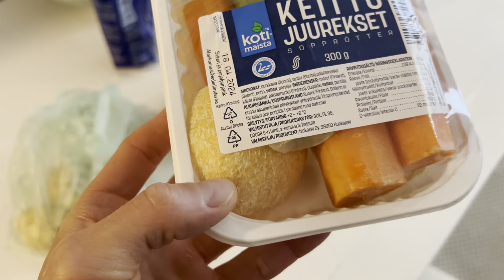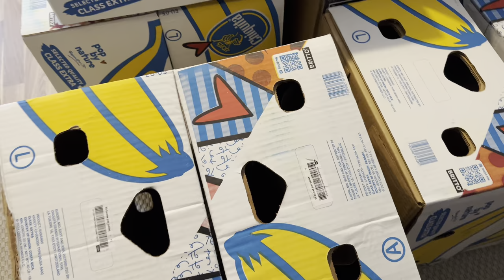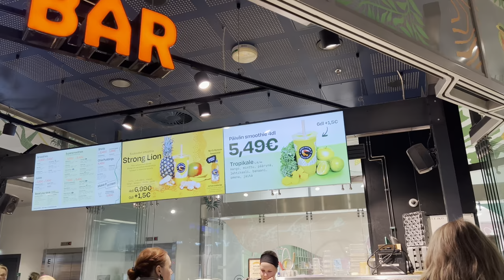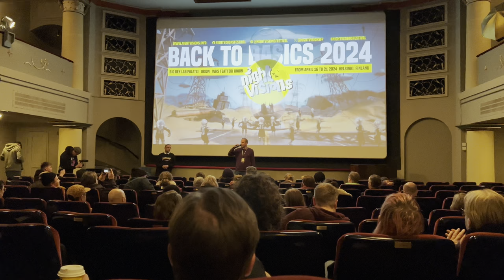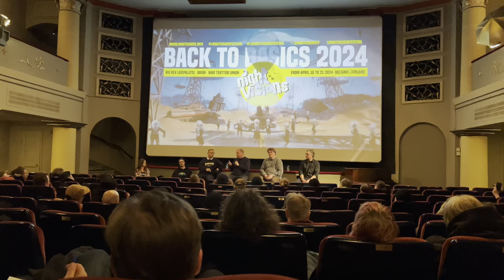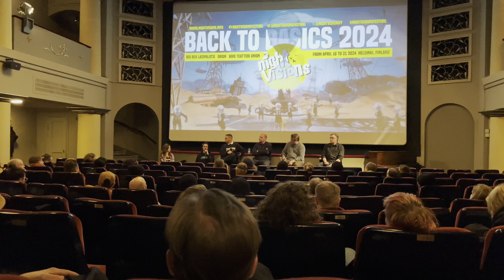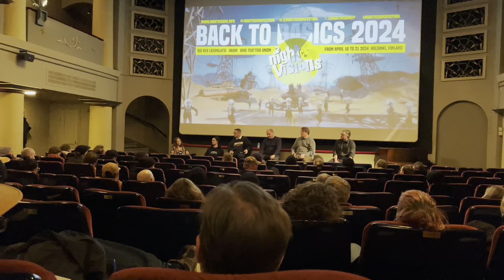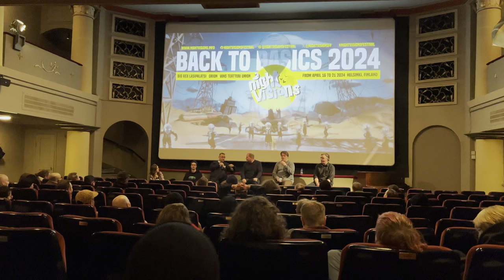Feeling better, concrete law.